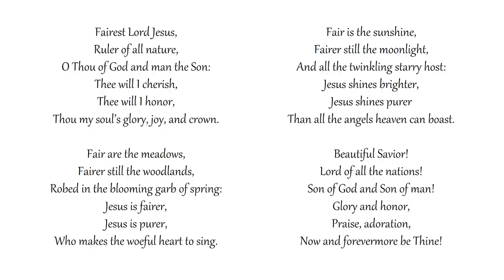Fairest Lord Jesus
Congregational singing
Grace Community Church - Sun Valley, California
Tune: CRUSADER'S HYMN

Ruler of all nature,
O Thou of God and man the Son:
Thee will I cherish,
Thee will I honor,
Thou my soul’s glory, joy, and crown.

Fair are the meadows,
Fairer still the woodlands,
Robed in the blooming garb of spring:
Jesus is fairer,
Jesus is purer,
Who makes the woeful heart to sing.

Fair is the sunshine,
Fairer still the moonlight,
And all the twinkling starry host:
Jesus shines brighter,
Jesus shines purer
Than all the angels heaven can boast.

Beautiful Savior!
Lord of all the nations!
Praise, adoration,
Now and forevermore be Thine!